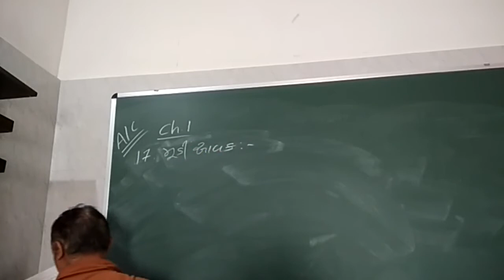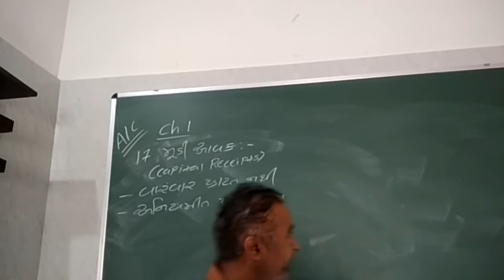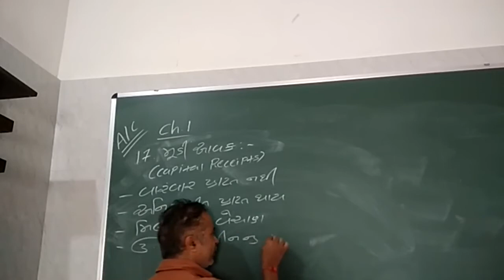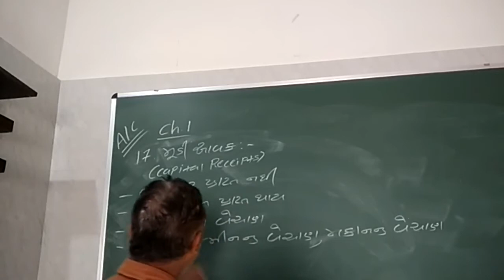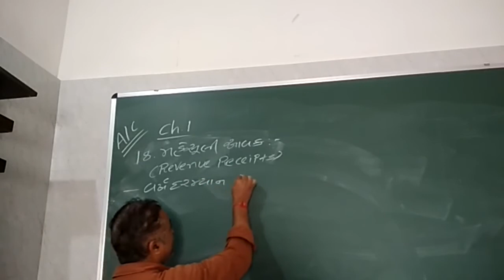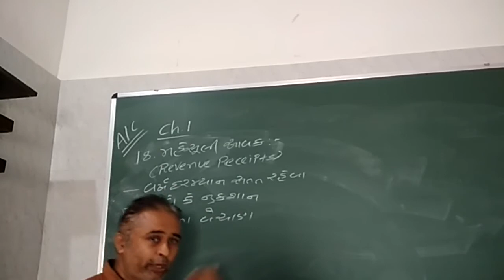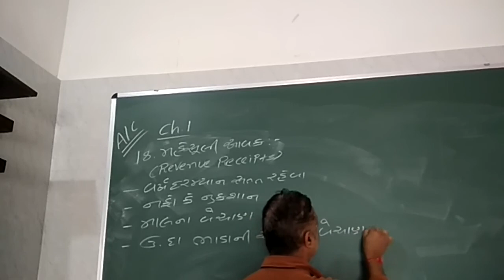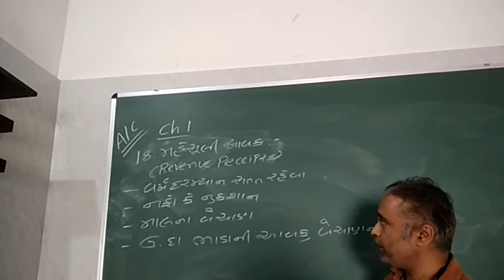11th Account ( ચેપ્ટર :- 1 / ભાગ :- 1 / પરિભાસિક સબ્દો / 17_18) pdf